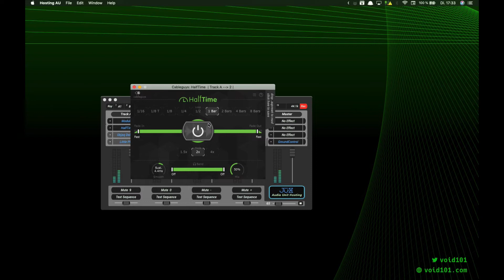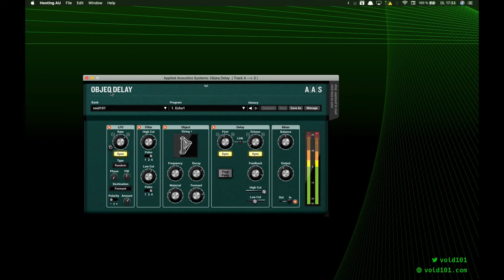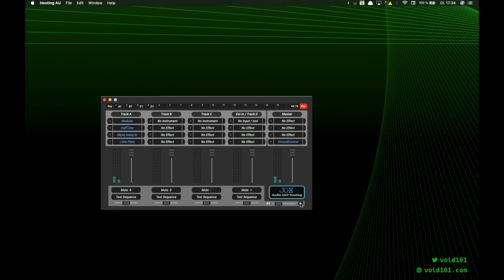No. 60 – Softube Modular (Rings, PEG, Preamp), HalfTime, Objeq Delay, LittlePlate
Used Modules:
Mutable Instruments Rings,
4ms Pingable Envelope Generator (PEG),
Doepfer A-118 Noise,
Sample and Hold,
Doepfer A-132-3 DVCA,
Offset,
Quantizer
Model 72 Preamp

Inserts:
Cableguys HalfTime,
Applied Acoustic Systems Objeq Delay,
Soundtoys Little Plate

00:00 Demo of the Softube Patch with Effects
00:49 Start of Patching

In this Video you can see me patching in Softube Modular. Today I'm using
Rings as an Audio Source. PEG triggeres Rings Strum and the usual Pitch Combo
(Noise-S&H-VCA-Offset-Quantizer). The even and odd output of Rings goes into
separate Model 72 Preamp before reaching main output. PEG's blue Env output
modulates red Div input and the Random output of the Noise Module modulates
the blue Div input of the PEG.

The output of the Patch is going into HalfTime, then into Objeq Delay and
finally into Little Plate.